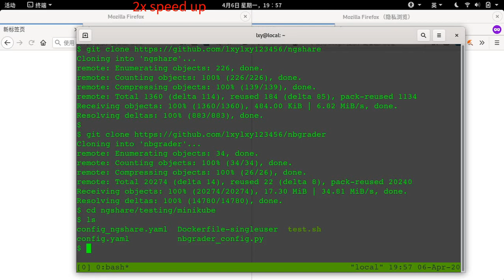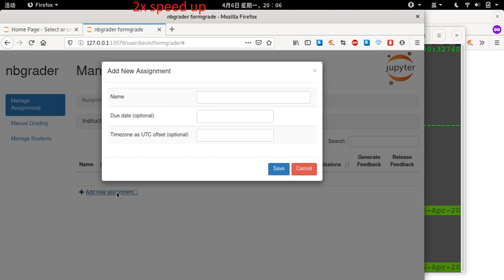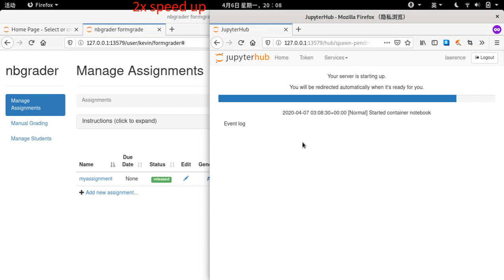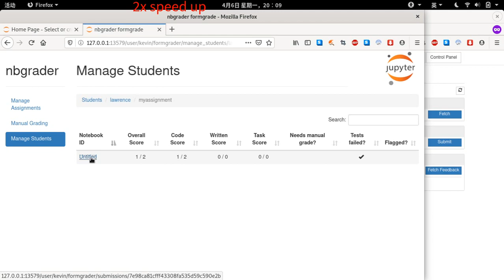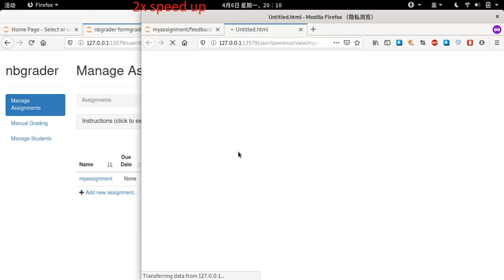nbgrader using ngshare demo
Edited using FFmpeg